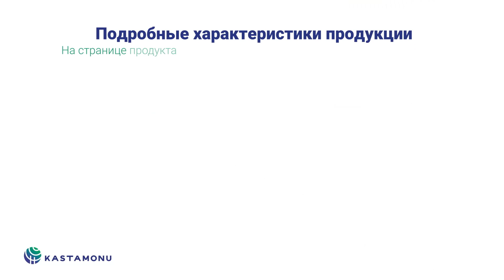Новый глобальный сайт KASTAMONU